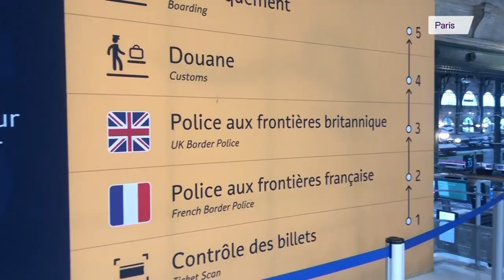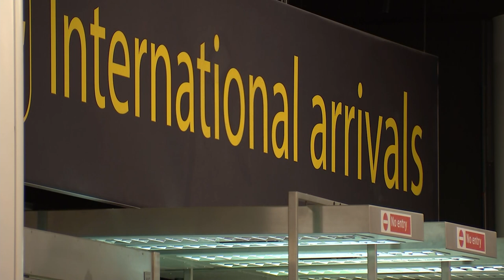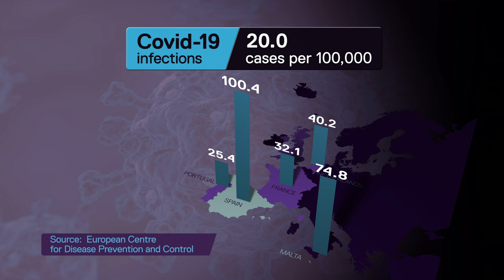Coronavirus: France added to UK list of quarantine countries | 5 News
► France is among six new countries added to the UK’s quarantine list.

It means holidaymakers have until 4am tomorrow morning to get back or they will have to isolate for 14 days on arrival.

It’s estimated more than 100 thousand Brits are scrambling to return before rules come into force.